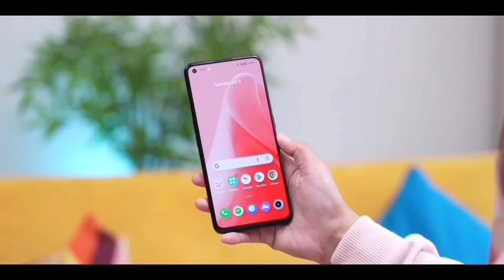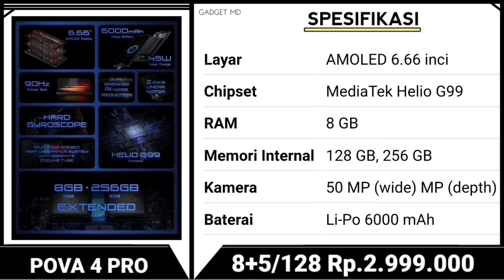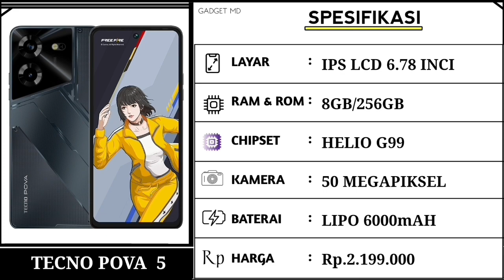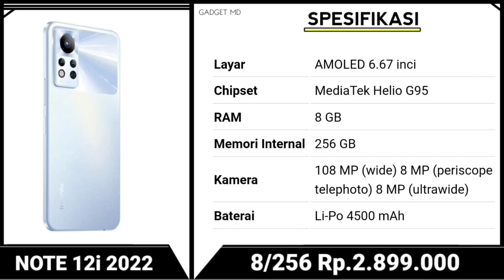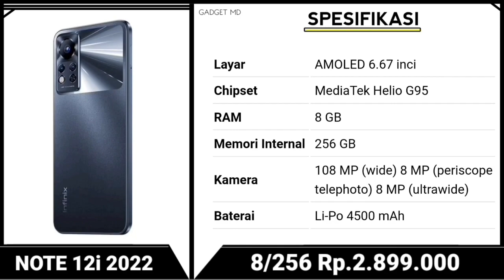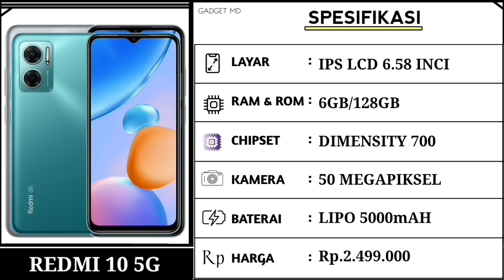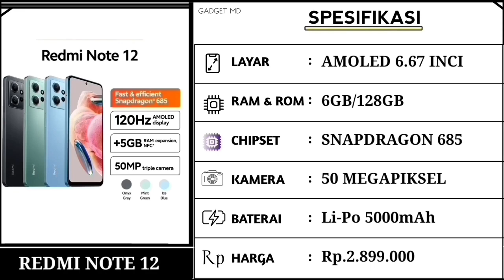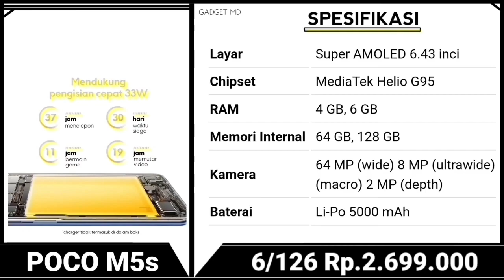Rp.2JUTAAN SPEK GILA2AN, AMOLED 120Hz, BATERAI BADAK, JARINGAN 5G - HP 2 JUTAAN TERBAIK 2023